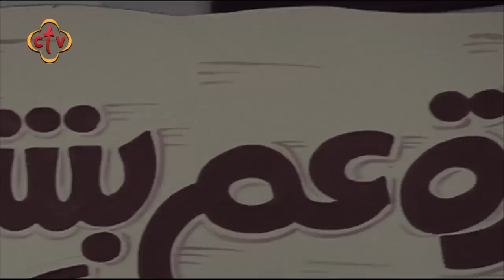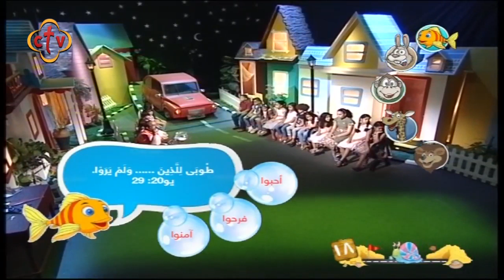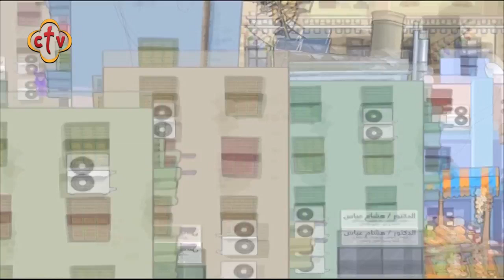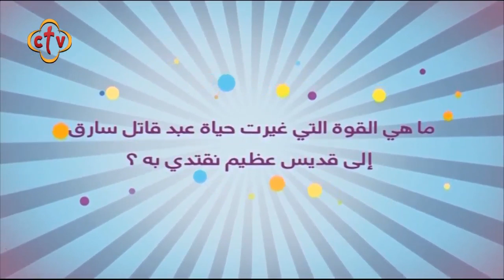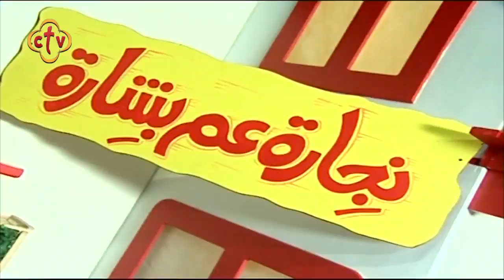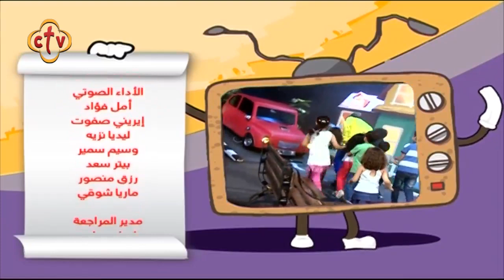برنامج عم بشارة ع الهوا مع مايكل عاطف | 29-6-2019 | عن الأنبا موسى الأسود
Channel Frequency :
NileSat
Frequency 10815 Horizontal Symbol Rate: 27500 FEC: 5/6
Hotbird
Frequency 11179 Horizontal Symbol Rate: 27500 FEC: 3/4